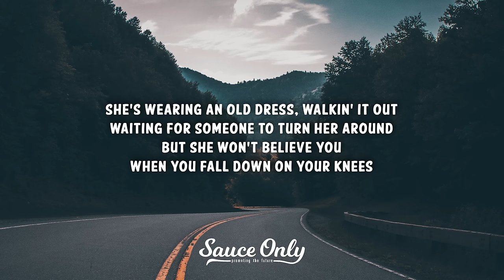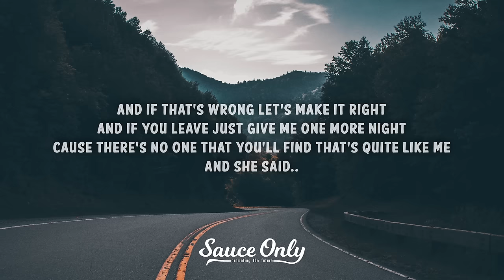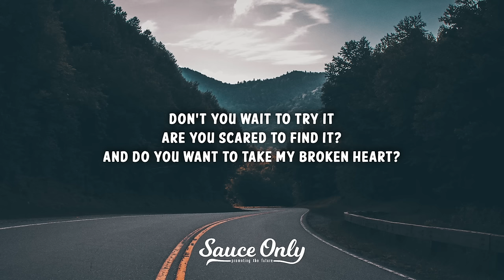Michael Marcagi - Scared To Start (Lyrics)